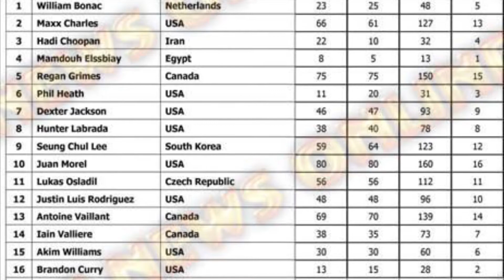This Is Bodybuilding Podcast Video Episode 001 Part 2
This is part 2 of 3 of the This Is Bodybuilding Podcast Episode 001 in video form. I analyze the Top 5 of the 2020 Mr. Olympia.